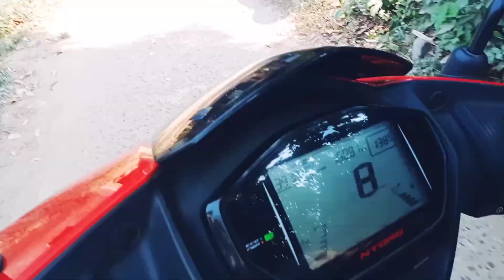হুগলি থেকে পশ্চিম মেদিনীপুর। পারা পার হলাম টুগির ঘাটের ব্রিজ। শশুর বাড়ি জিন্দাবাদ। গ্রাম বোলুরি 🙂🙂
পশ্চিমবঙ্গ ২০২৩
beautiful wanter
শশুর বাড়ী, শশুর বাড়ী জিন্দাবাদ